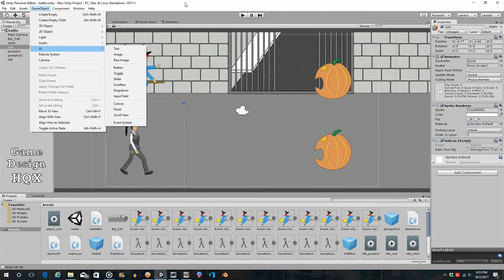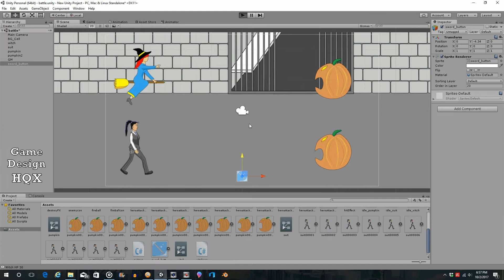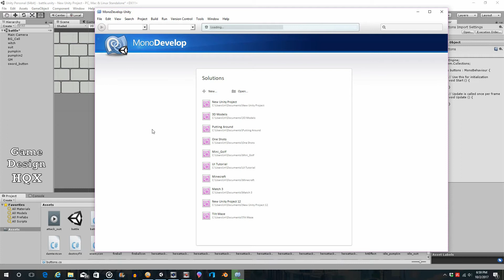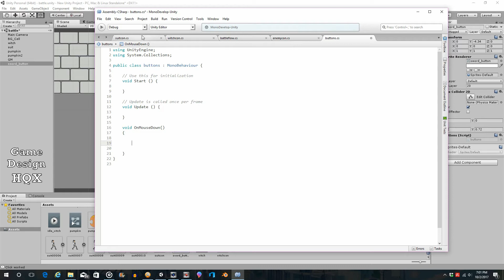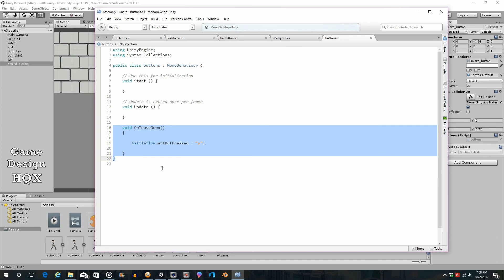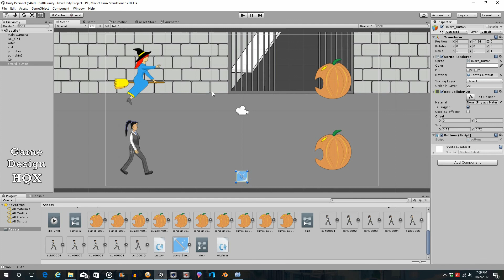Unity 5 - JRPG Battle System - 13 - Skill Tray - Pt 1